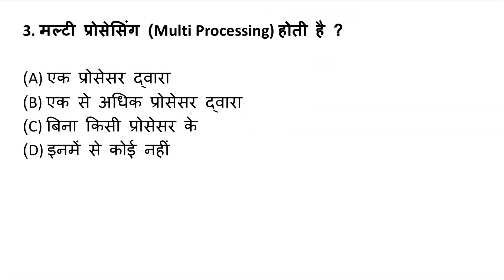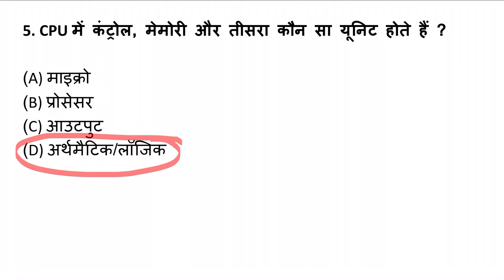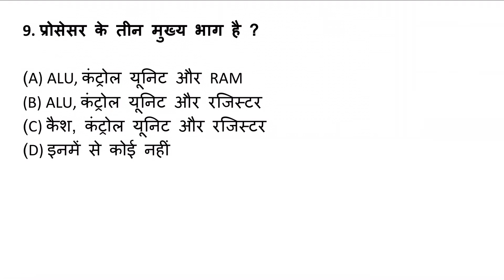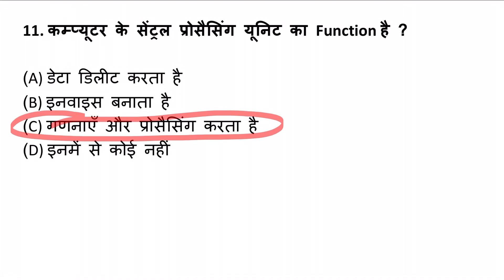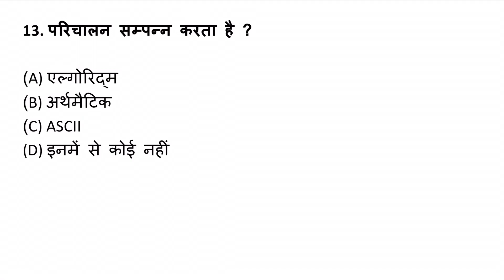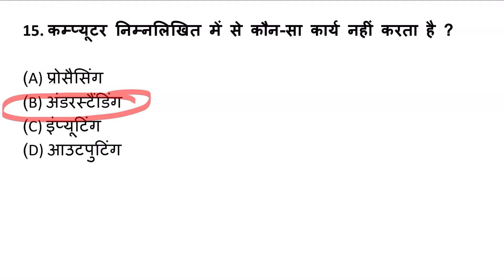Computer GK | important computer questions | कंप्यूटर प्रश्न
computer gk
computer quiz
computer
gk
computer mcq
top mcq computer gk
current affairs
important computer gk questions
science gk question and answer hindi english
science gk question
important computer questions and answers
mp patwari computer classes
computer mcq gk questions and answers
top important computer mcq
top 100 computer gk questions and answers
shorts
computer gk questions and answers in hindi english
indologus gk
computer knowledge
gk study tour
general knowledge
odisha study centre
computer gk in odia
mp patwari
computer question
computer mcqs
gk question
important question computer
important question of computer
computer gk question in english
computer gk question answer
computer mcq gk
computer top 20 gk quiz
computer science
today current affairs
computer questions
general knowledge all exam gk quiz
railway
patwari exam computer questions answere
competitive exams
computer quizzes
quizzes
computers
sample papers
model papers
top 20 mcq of computer
computer mcq for ssc cgl
computer mcq for mp patwari
computer important mcq
lucent gk
india gk
gk quiz
gk questions and answers
gk questions
gk question answer
computer mcq questions for competitive exams in hindi

computer awareness in hindi

computer gk notes in hindi

computer gk quiz in hindi

computer gk pdf in hindi

computer gk tricks in hindi

computer basic gk in hindi

computer science gk in hindi

computer gk for ssc in hindi

computer gk for bank exams in hindi

computer gk for railway exams in hindi

computer gk for upsc in hindi

computer gk for pcs in hindi

computer gk for uppsc in hindi

computer gk for civil services in hindi

computer gk for police exams in hindi

computer gk for insurance exams in hindi

computer gk for ibps in hindi

computer gk for lic in hindi

computer gk for ips in hindi

computer gk for ias in hindi

computer gk for tnpsc in hindi

computer gk for cds in hindi

computer gk for ctet in hindi

computer gk for tet in hindi

computer gk for net in hindi

computer gk for pte in hindi

computer gk for cat in hindi

computer gk for mat in hindi

computer gk for xat in hindi

computer gk for snap in hindi

computer gk for mba in hindi

computer gk for bba in hindi

computer gk for bca in hindi

computer gk for mca in hindi

computer gk for btech in hindi

computer gk for mtech in hindi

computer gk for engineering in hindi

computer gk for diploma in hindi

computer gk for degree in hindi

computer gk for it in hindi

computer gk for isc in hindi

computer gk for cbse in hindi

computer gk for icse in hindi

computer gk for state board in hindi

computer gk for entrance exams in hindi

computer gk for recruitment exams in hindi

computer gk for placement exams in hindi

computer gk for aptitude tests in hindi

computer gk for job interviews in hindi

computer gk for technical interviews in hindi

computer gk for hr interviews in hindi

computer gk for campus placements in hindi

computer gk for walk-in interviews in hindi

computer gk for off-campus placements in hindi

computer gk for pool campus placements in hindi

computer gk for internship exams in hindi

computer gk for apprenticeship exams in hindi

computer gk for fresher jobs in hindi

computer gk for experienced jobs in hindi

computer gk for government jobs in hindi

computer gk for private jobs in hindi

computer gk for non-technical jobs in hindi